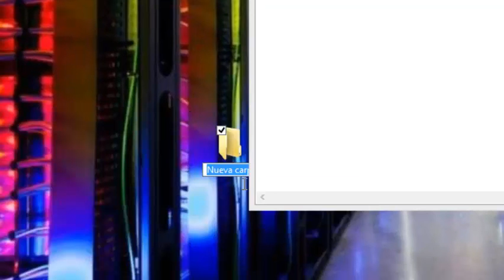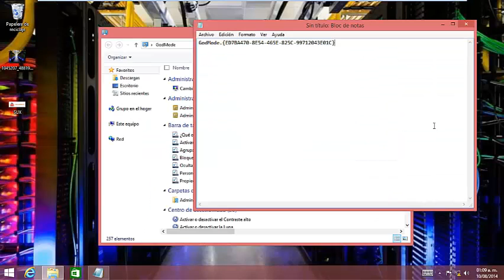Acceder al modo dios o GodMode en Windows 10/8.1/8/7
Al igual que en su antecesor, Windows 8 también permite crear un acceso directo al panel en el que tenemos todos los accesos a configuraciones del panel de control.
Para ello vamos al escritorio, en un sitio libre de nuestro escritorio damos al botón derecho del ratón y seleccionamos "Nuevo  Carpeta" y la ponemos de nombre lo siguiente:

GodMode.{ED7BA470-8E54-465E-825C-99712043E01C}

Pulsamos intro y veremos que el icono cambio al del panel de control, ya solo nos queda hacer doble clic sobre el icono creado y entraremos al modo dios de Windows 8.

!111!111!111!111!111!111!111!111!111!111!111!111!111!111!111!111!111!111!111!111!111!111!111!111!111!111!111!111!111!111!111v!111!1